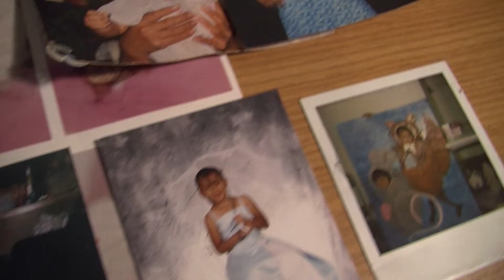Project 3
Produced by Angie Mejia (1st Hr)